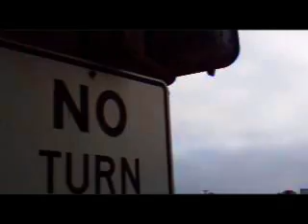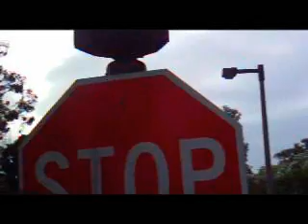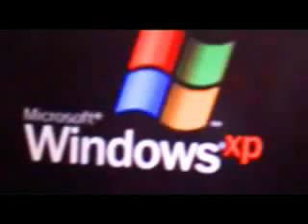Vcamnow2.0 demo reel (test footage)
I bought a Vcamnow2.0 earlier this year and I finally decided to create a decent test shooting for the people of youtube interested in this camera.  The camera is about $50-60, depending on the store and is generally geared for teens to use.  However if someone is looking for a cheap camera with a lot of bang for its buck and simple to use functionality, this would be your camera!  Compared to other cameras such as the aiptek (which start at $100), this camera proves to me much more efficient.  This is a great, all-around, easy to use camera for anyone.  I totally recommend it.  This video is for you all looking to buy a cheap camera.